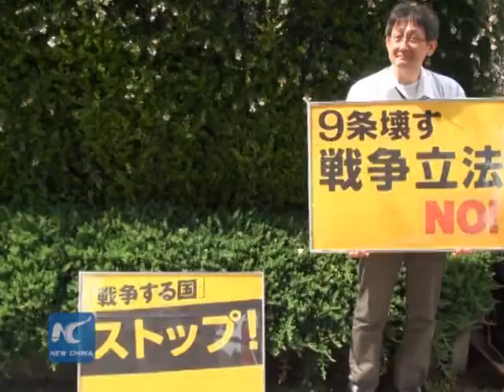Japan's security legislation debate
Chief of the Japanese Communist Party Kazuo Shii has accused Japanese Prime Minister Shinzo Abe's government of misleading the Japanese people in the security-related legislation debate.

He's warned the move could lead Japan into another war.